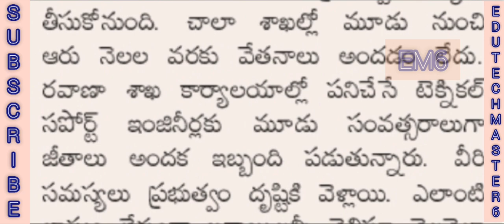ఉద్యోగులకు ప్రతి నెలా మొదటి తేదీన జీతాలు| Good News to Employees Salaries on First Day in the month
11TH PRC
11th prc fitment and basic pay details
11th prc telangana latest news
11th prc andhra pradesh
11th prc telangana
prc andhra pradesh latest news
11th prc ap latest news 2019
11th prc telangana latest news today
11th prc telangana
11th prc fitment table
11th prc fitment and basic pay details
11th prc latest news
11th prc in andhra pradesh 2019
11th prc telangana latest news 2019
ana latest news 2019
11th prc ap
11th prc fitment and basic pay details pdf